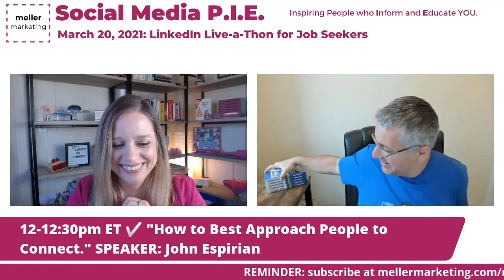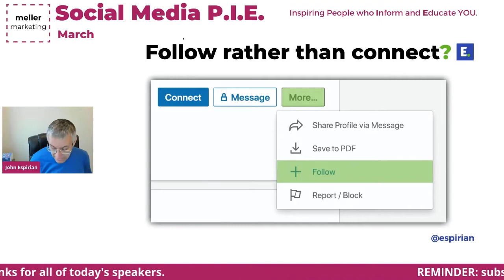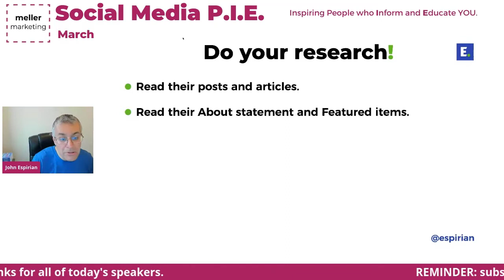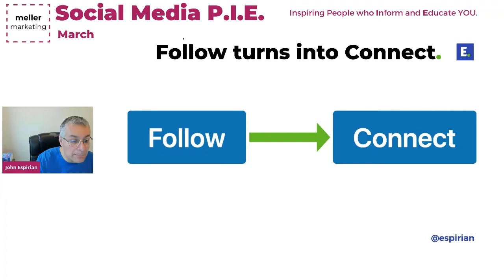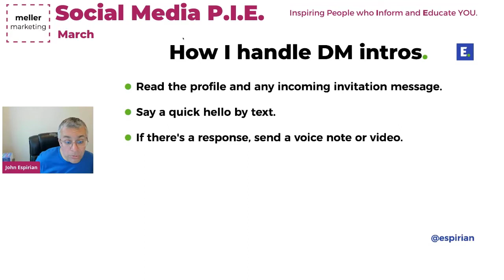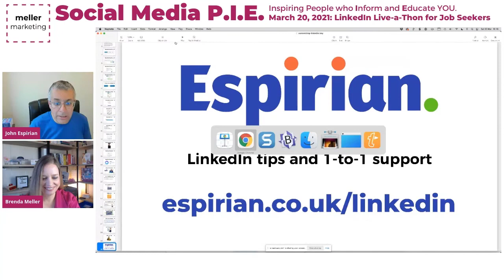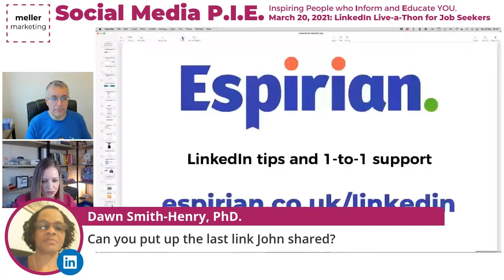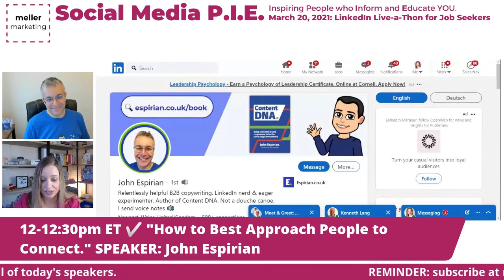How to Best Approach People to Connect by John Espirian LinkedInLiveAThon​ for job seekers 3/20/21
ABOUT: John Espirian is the relentlessly helpful copywriter, all-round LinkedIn nerd, eager experimenter and author of Content DNA. His B2B clients hire John to write web pages, expert articles and case studies. He also helps business owners and personal brands to improve their online presence on LinkedIn.